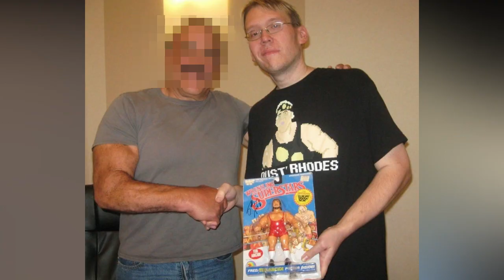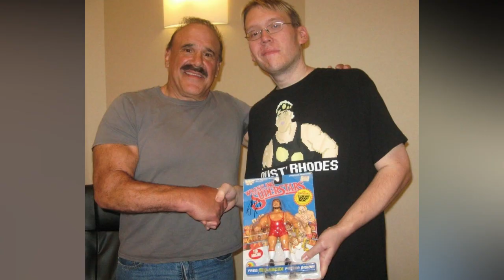Huge Musclemen, Ted Arcidi | World's Strongest Bodybuilder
Thinergy (3 Pack)
RESTMORE (30 Day)

Before there was Braun Strowman and Mark Henry, this man was setting world bench press records!  He was the strongest man in wrestling, and unless you are a historian you probably never heard of him!  Let's talk about Ted Arcidi!  And stick around because we have a presend day photo of him! (Blurred photo.

In this clip he becomes the first man on the planet to bench press 700 pounds.  What a machine!

Arcidi was born in Buffalo, New York.  He was billed at 285 pounds.  His highest bench press ever was 725 pounds, but that bench was highly controversial.  After the fact his lift was disqualified for failing to lock out his arms due to bone spurs in his elbows, which were later corrected.  So depending on who you ask, his highest bench press was eigher 718 pounds or 725.  Either way, it's pretty impressive.

His wrestling career was a bit of a bust.  Highlights included working Vince McMahon's WWE, and competing in the NFL Battle Royal at WrestleMania 2.  He also had various strong man challenges with Tony Atlas and Herculese Hernandez.

So what does he look like today There you go.

So what do you think folks.  What strongman should we discuss next?

Now, a word from Kali Muscle about how you can get ripped.